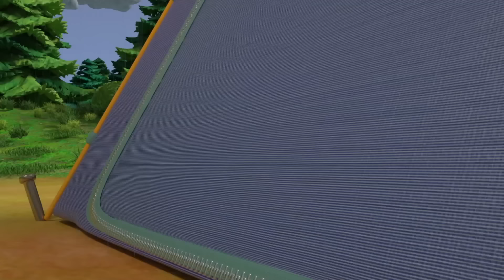كوكوميلون بالعربي | اغاني اطفال ورسوم متحركة | أغنية سيدي الخروف - Baa Baa Black Sheep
سيدي الخروف
هل لديكَ صوف؟
نعم لدي ثلاثة أكياس صوف
واحد لجارك
واحد لجاري
وواحد اختفى البارحة من داري
صوف أسود
صوف جميل
سيد الألوان ليس له بديل

سيدي الخروف
هل لديكَ صوف؟
واحد لجارك
واحد لجاري
صوف أزرق
صوف جميل
لون السماء ليس له بديل

سيدي الخروف
هل لديكَ صوف؟
واحد لجارك
واحد لجاري
صوف وردي
صوف جميل
لون الأزهار ليس له بديل

سيدي الخروف
هل لديكَ صوف؟
واحد لجارك
واحد لجاري
صوف أبيض
صوف جميل
لون النقاء ليس له بديل

⭐ترتيب الأغاني⭐

0:00 سيدي الخروف
2:30 حذاء حذاء
6:07 أرجوك .. شكراً
9:13 نلعب معاً
12:06 عجلات الحافلة
14:47 خضراوات الخريف
17:38 النملة والجراد
20:08 هيا نذهب إلى الطبيب
22:31 هذا غداء اليوم
26:16 أغنية القطار
28:54 حبي
31:43 الأمطار
34:17 صغير العنكبوت
36:23 القفز على الحبال
39:42 ستكون بخير